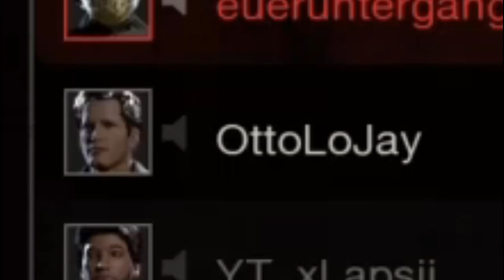We Escaped So Fast Twice (DAY 3)